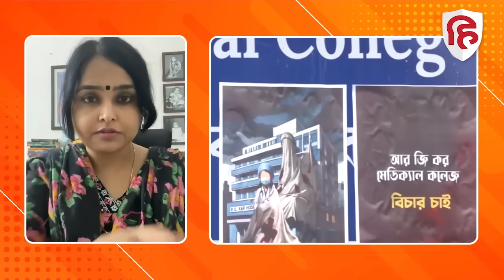Kolkata Rape Case: कांग्रेस नेता ने उठाए चुभने वाले सवाल, पूछा- और कितनी निर्भया होंगी शिकार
कोलकाता में लेडी डॉक्टर से रेप और मर्डर के मामले में आज हाईकोर्ट में सुनवाई हुई. इस दौरान उच्च न्यायालय ने इस केस की सीबीआई जांच के आदेश दे दिए हैं. कोर्ट ने आदेश दिया है कि इस मामले से जुड़े सीसीटीवी फुटेज, सभी बयान कल सुबह 10 बजे तक सौंपे जाएंगे. मगर देशभर में इस मामले को लेकर लोगों के अंदर अब भी रोष भरा हुआ है और लोग सिस्टम से सवाल कर रहे हैं . अब कांग्रेस प्रवक्ता पूजा त्रिपाठी ने भी एक वीडियो के जरिए इस केस से  जुड़े कई सवाल सामने रखे... सुनिए